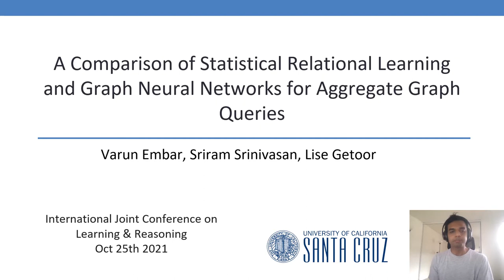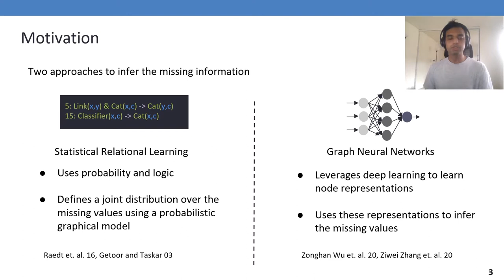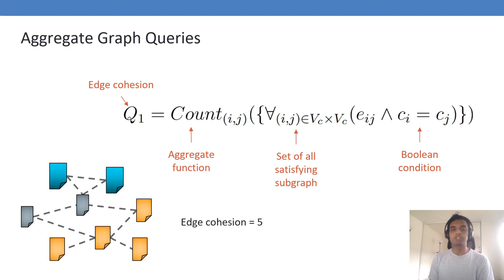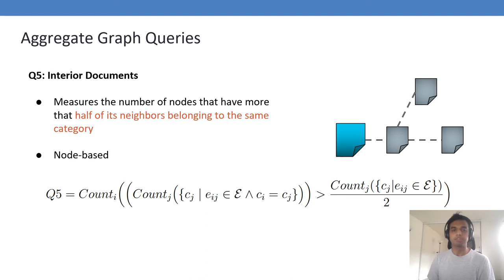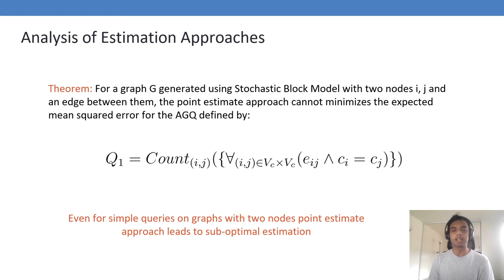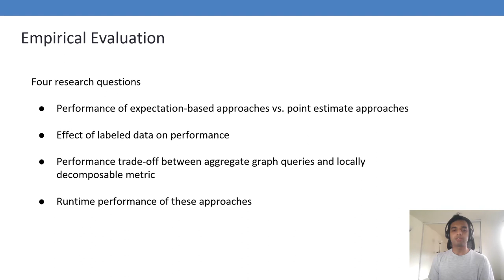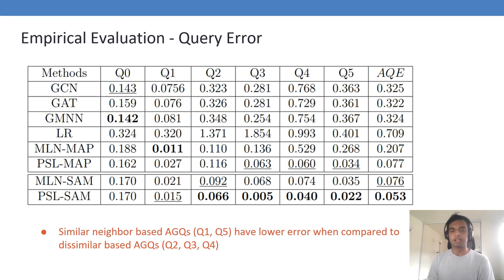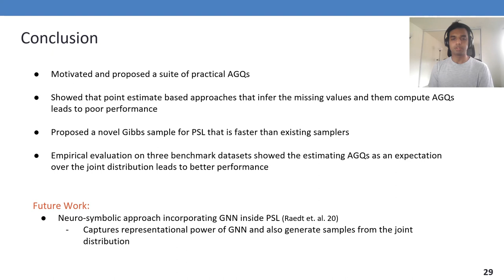IJCLR 2021: A Comparison of Statistical Relational Learning and Graph Neural Networks for...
IJCLR 2021 Joint Session Paper
Varun Embar, Sriram Srinivasan and Lise Getoor:
A Comparison of Statistical Relational Learning and Graph Neural Networks for Aggregate Graph Queries